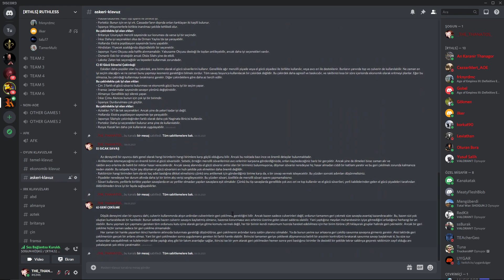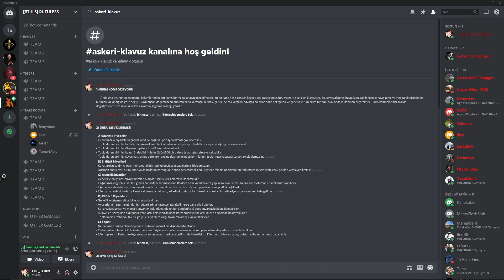Discord Tanıtım Videosu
Bağlantının geçersiz olması durumunda doğrudan kullanıcı hesabı üzerinden yeni bağlı istemek için: THE_THANATOS#6346